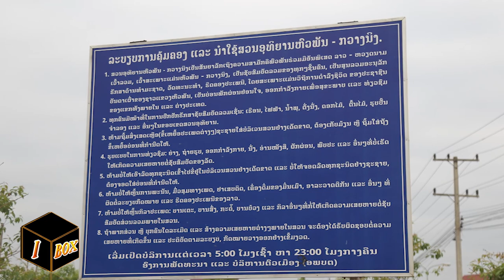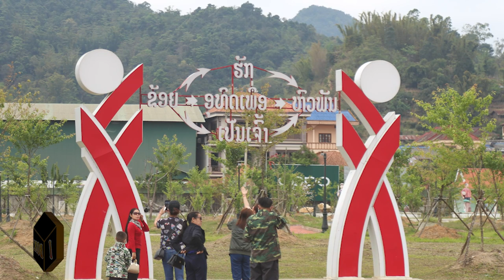ຮູ້ຈັກໜ່ວຍແກ້ວ ຂວັນໃຈຊາວຊໍາເໜືອ ແລະ ແຂວງຫົວພັນ ພ້ອມພາບສົດໆຮ້ອນຂອງຕົວເມືອງຊໍາເໜືອ 9/3/2022